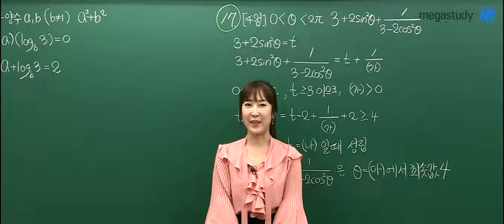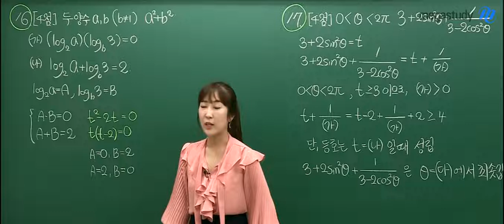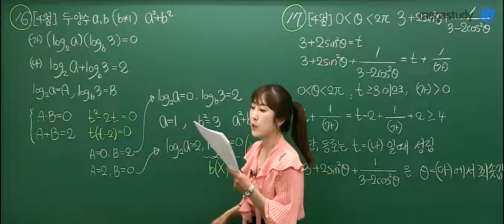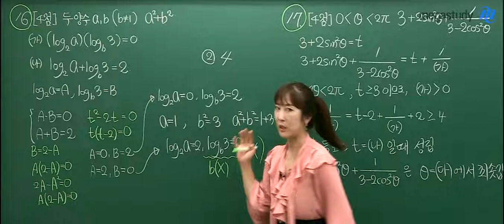[메가스터디] 수학 남혜영쌤 - 2019년 6월 모의고사 해설강의(수학 나형)